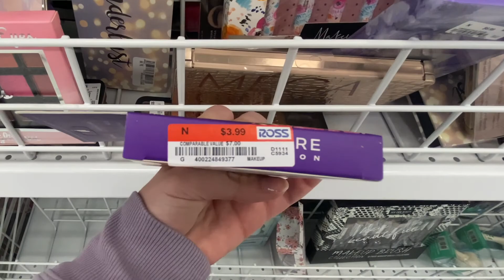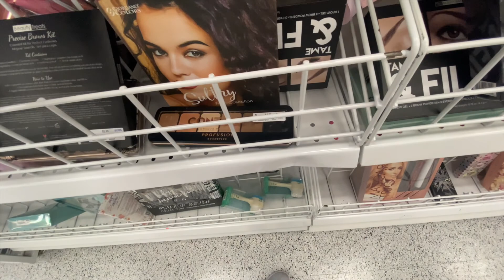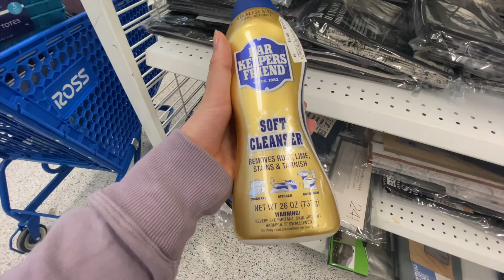Washing my dog, ross & getting my eyebrows done :) |Yesenia Sablon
Running errands with my mom as well as getting some things done that I have to do enjoy this vlog

Xoxo: Yesenia💖
Socials